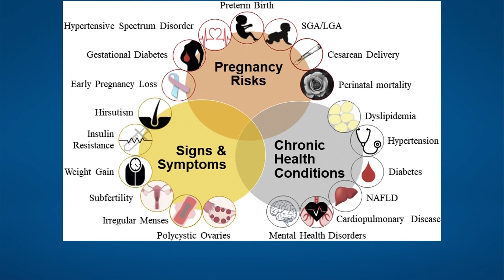PCOS Awareness Month | Endocrinologist talks treatments, lifestyle changes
Polycystic ovary syndrome is one of the most common hormonal disorders that affect women.